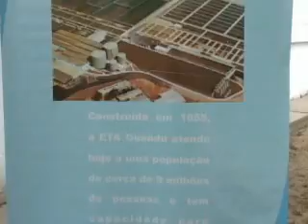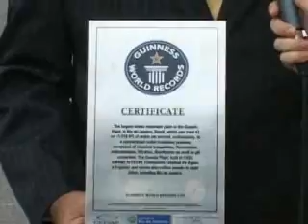Estação Do Guandú Entra Para O Livro Dos Recordes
A Estação de tratamento do Água do Guandú entra para o livro dos recordes como a maior estação de tratamento de água do mundo. O Projeto novo Guandu ampliará a rede em 30%. Reynaldo Barros, representando o CREA-RJ, recebeu uma replica do certificado.